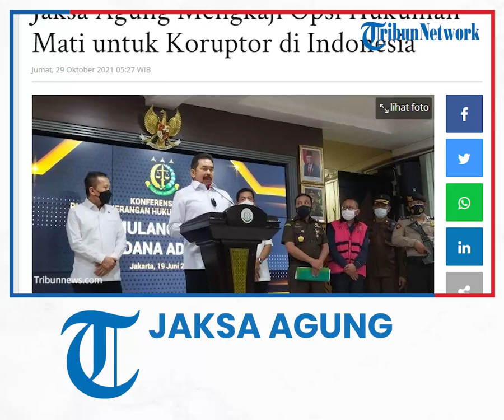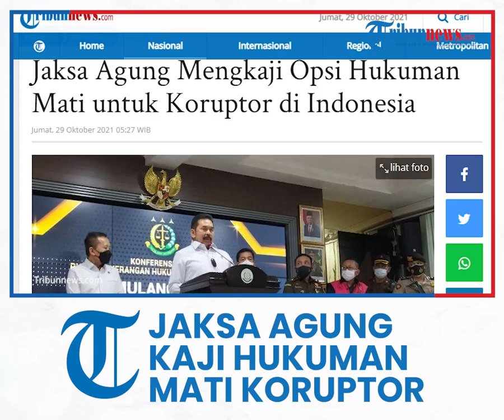Jaksa Agung Mengkaji Opsi Hukuman Mati untuk Koruptor di Indonesia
TRIBUNNEWS.COM, JAKARTA - Jaksa Agung RI ST Burhanuddin mengkaji untuk memberikan hukuman mati terhadap koruptor.

Penerapan hukuman mati ini dinilainya tepat untuk memberikan rasa keadilan di masyarakat.

Pernyataan ini disampaikan Burhannudin saat melakukan briefing bersama Kajati, Wakajati, Kajari dan Kacabjari dalam rangka kunjungan kerja di Kejaksaan Tinggi Kalimantan Tengah, Kamis (28/10/2021).

"Bapak Jaksa Agung sedang mengkaji kemungkinan penerapan hukuman mati guna memberikan rasa keadilan dalam penuntutan perkara dimaksud, tentunya penerapannya harus tetap memperhatikan Hukum Positif yang berlaku serta nilai-nilai Hak Asasi Manusia," kata Kapuspenkum Kejagung Leonard Eben Ezer dalam keterangannya, Kamis (28/10/2021).

Jaksa Agung, kata Leo, memiliki pertimbangan hukuman mati ini setelah melihat penanganan perkara tindak pidana korupsi yang ditangani Kejaksaan Agung RI.

Dua yang menjadi sorotan adalah kasus korupsi Jiwasraya dan Asabri.

"Jiwasraya dan Asabri sangat memprihatinkan kita bersama dimana tidak hanya menimbulkan kerugian negara kasus Jiwasraya Rp 16,8 Triliun dan Asabri Rp 22,78 Triliun. Namun sangat berdampak luas baik kepada masyarakat maupun para prajurit," ujarnya.

Leo menuturkan Jiwasraya dan Asabri menyangkut hak banyak pegawai maupun prajurit yang menggantungkan jaminan hidup hari tuanya.

Namun, dana itu justru di korupsi oleh oknum orang tertentu.

"Perkara Jiwasraya menyangkut hak-hak orang banyak dan hak-hak pegawai dalam jaminan sosial, demikian pula perkara korupsi di ASABRI terkait dengan hak-hak seluruh prajurit dimana ada harapan besar untuk masa pensiun dan untuk masa depan keluarga mereka di hari tua," jelasnya.

Selain itu, kata Leo, Jaksa Agung juga membuka kemungkinan memberikan hukuman lain selain hukuman mati kepada koruptor.

"Bapak Jaksa Agung juga menyampaikan kemungkinan konstruksi lain yang akan dilakukan, yaitu bagaimana mengupayakan agar hasil rampasan juga dapat bermanfaat langsung dan adanya kepastian baik terhadap kepentingan pemerintah maupun masyarakat yang terdampak korban dari kejahatan korupsi," katanya.

Artikel ini telah tayang di Tribunnews.com dengan judul Jaksa Agung Mengkaji Opsi Hukuman Mati untuk Koruptor di Indonesia,